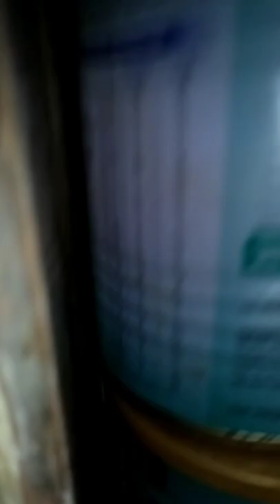আজ আড্ডা গল্প আর সাতে রান্মা ভাত পটল আলু চিংড়ি দিয়ে ঝাল 🍤